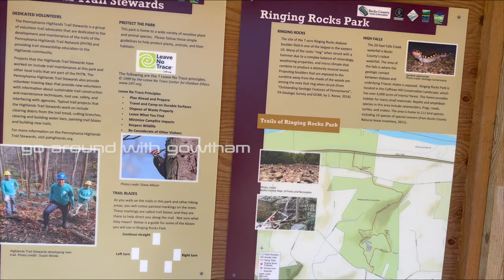4K Ringing Rocks Park Bucks County Pennsylvania Vlog | USA Tamil Vlog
Looking for a unique outdoor adventure? Check out Ringing Rocks County Park in Pennsylvania, USA! This natural wonder features a boulder field with rocks that actually ring like bells when struck with a hammer. In this video, we explore the history and geology of this fascinating park, as well as provide tips for planning your own visit. Whether you're a nature lover or just looking for a fun day trip, Ringing Rocks is definitely worth adding to your bucket list. Watch now to discover the magic of Ringing Rocks County Park!

If you're looking for a fun and family-friendly activity to do in Bucks County, Pennsylvania, look no further than Ringing Rocks Park! In this 4K video, we'll show you all the best trails and attractions at Ringing Rocks Park, perfect for a fun day out with the kids!

Ringing Rocks Park is a great place to explore if you're looking for a scenic trek with plenty of activities to keep the whole family entertained. In this video, we'll show you some of the best trails and highlights at Ringing Rocks Park, perfect for a fun day out!

Chapters:
00:00 Introduction
01:11 RingingRocks
04:42 DroneView
07:10 WaterFall
08:00 Conclusion

Ringing Rocks County Park is a Bucks County park in Upper Black Eddy, Pennsylvania at 40.56316°N 75.12689°W.[1] Originally, the land was acquired by the Penn family from the Lenape (Delaware Nation) through the infamous 1737 Walking Purchase. It is not clear who made the original land warrant for the area now covered by the Ringing Rocks County Park.

🌏Address: Ringing Rocks Rd, Upper Black Eddy, PA 18972

⏰ Video Duration: 00:02:15 ⌚

📸⁴ᴷ நியூயார்க் | Brooklyn Bridge Walking Tour in Tamil |New York | Tamil | USA Travel Vlog :

🎁If you've enjoyed this video, make sure to Subscribe and turn on the Notification 🔔, so you don't miss any of my new video uploads!🔔 Don't forget to subscribe to our channel and press the bell icon to stay up-to-date on our latest Travel vlog videos.